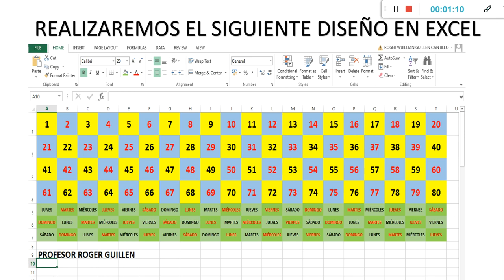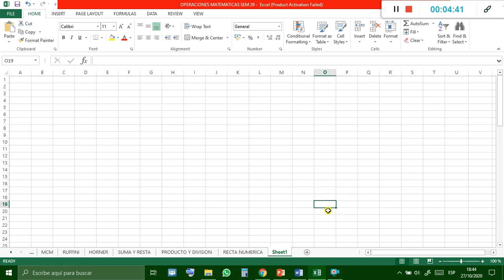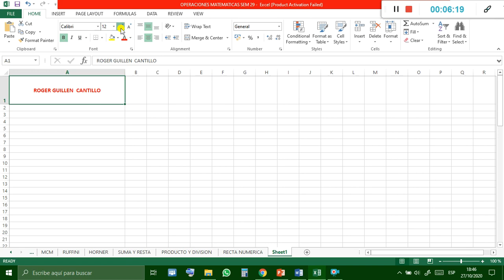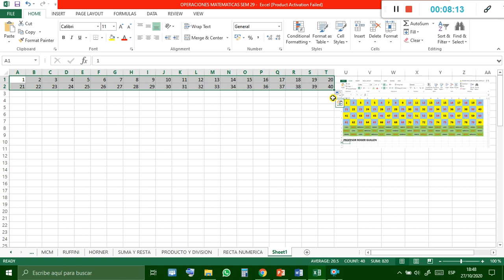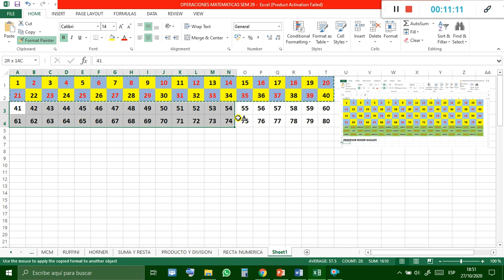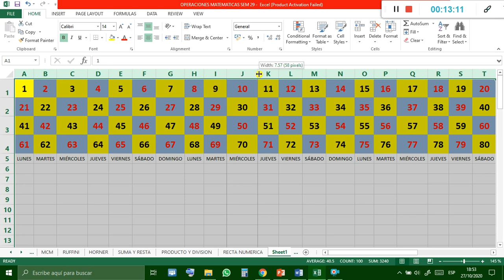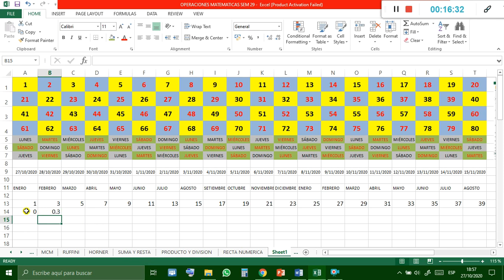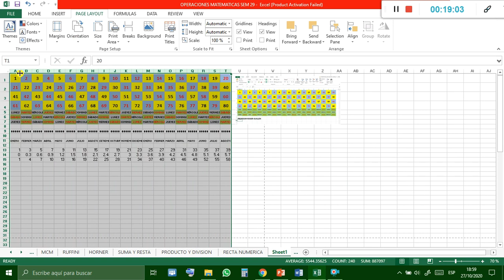COMPUTACION 5to 6to 7mo EXCEL INTRODUCCION A EXCEL SECUENCIAS Y FORMATOS 20201027 183947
Profesor Roger Guillen teoria y problemas resueltos, curso basico intermedio y avanzado, ejemplos y solucion de ejercicios. CURSO BASICO DE COMPUTACION, COMPUTACION DESDE CERO, WORD, EXCEL, POWERPOINT, PAINT, DISEÑO DE TEXTO IMAGEN GRAFICOS FIGURAS COLORES LINEAS CURVAS FUNCIONES PANEL RELLENO DISEÑAR EN LA COMPUTADORA TIPS DE COMPUTACION Y DISEÑO DE SOFTWARES USO DE SOFWARE Y MANEJO DE SOFWARES